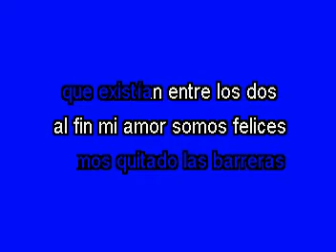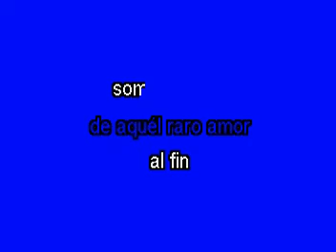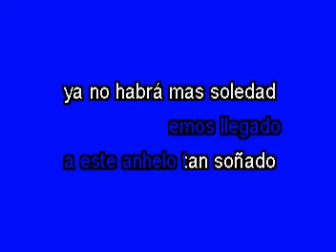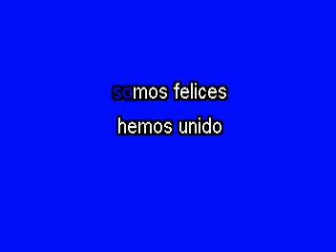Karaoke Al fin - Los Bukis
complaciendo al compita @benignosanabria6995 y a cantar que la vida es un carnaval, digoooooooooo